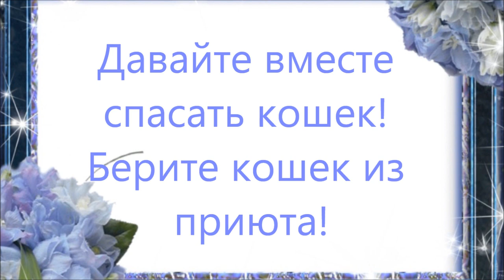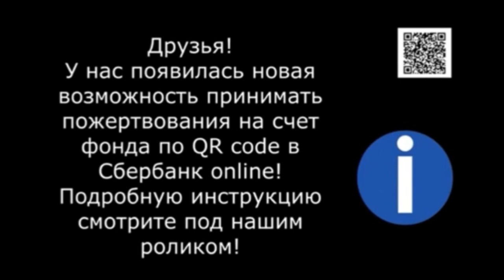На зиму кошек переселили в бытовку.Сats live in a house in winter